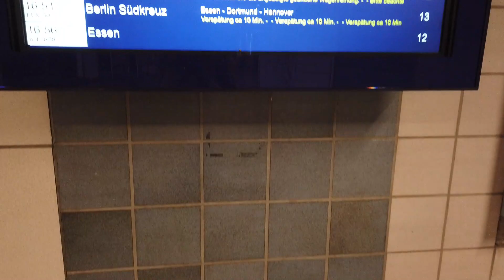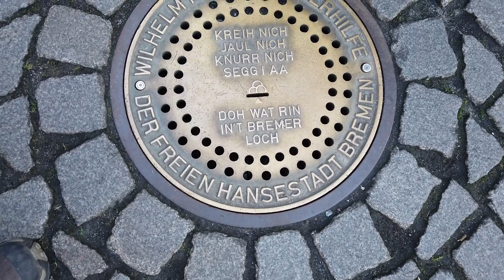BREMEN TRAVEL VLOG | Angie Owoko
Hi guys...this week is from about a month ago when I visited a friend in Bremen. We had such an amazing time. Hope you enjoy...